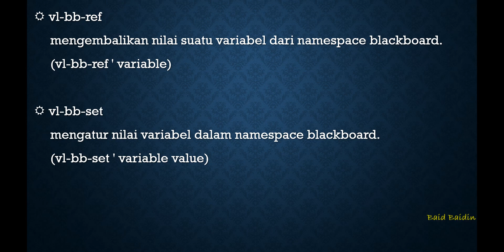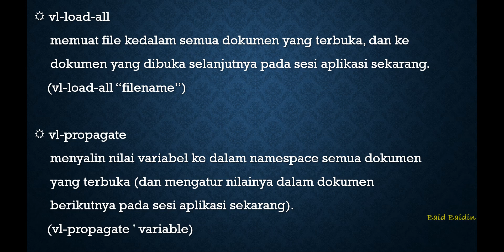PE31 Fungsi Komunikasi Namespace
vl-bb-ref : mengembalikan nilai suatu variabel dari namespace blackboard
vl-bb-set : mengatur nilai variabel dalam namespace blackboard
vl-load-all : memuat file kedalam semua dokumen yang terbuka, dan ke dokumen yang dibuka selanjutnya pada sesi aplikasi sekarang
vl-propagate : menyalin nilai variabel ke dalam namespace semua dokumen yang terbuka (dan mengatur nilainya dalam dokumen berikutnya pada sesi aplikasi sekarang)